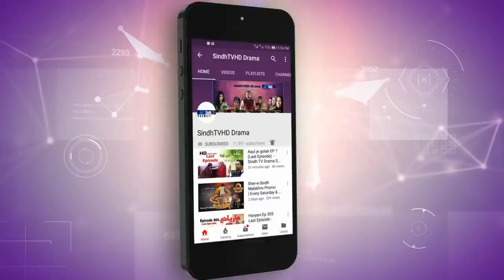Sarang Ep 2 | Sindh TV Soap Serial | HD 1080p | SindhTVHD Drama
SindhTVHDDRAMA Sarang Ep 2 | Sindh TV Soap Serial | HD 1080p | Only on SindhTVHD Drama
Cast: Asad Khan Qureshi, Shehnaz Bhatti, Nasreen Naz, Ali Raza Katpar, Anita Zafar, Abbas Gul, Asima Bhutto, Shehbaz Baloch, Rimsha, S. Bhatti, Shama Mangi, Nawab Mehdi Lighari
DOP: Sagar Aarain
Makeup: Dildash Rajput
Animation: Naeem Dahar
Editors: Santosh Kumar, Moazam Jalbani
Singer: Ghulam Ali Sammo
Writer: Muhammad Jumman Kunbhar
Director: Manzoor Danish